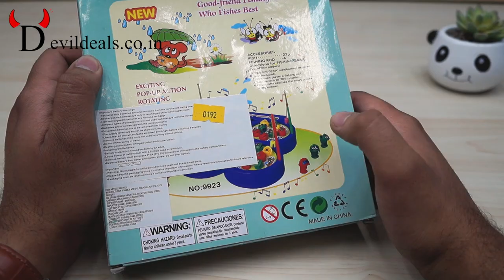Fish Catching Game Toy Unboxing & Review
Price: 359/-

Fish Catching Game unboxing and Very Honest Review as per our experience of playing with it.

We hope you would also enjoy our video

And Giveaway winners list is final and would be announced on Wed  03 March 2021